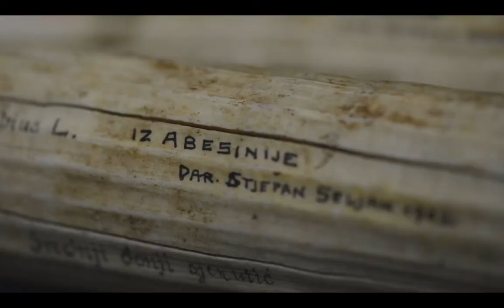Lovre R. showreel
This is my showreel,
it is composed out of various Tv shows and other projects that i have worked on.